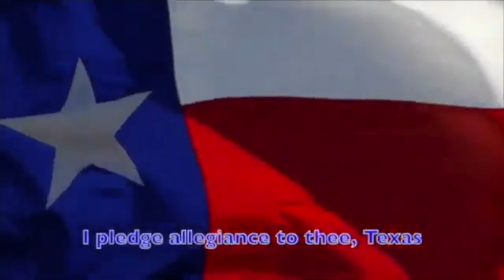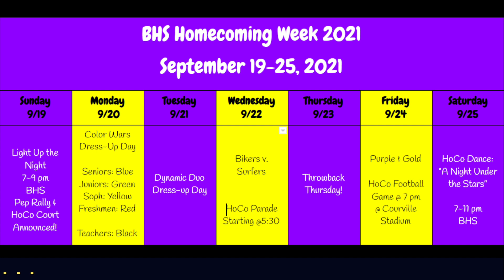Good Morning Ball High 9 21 2021